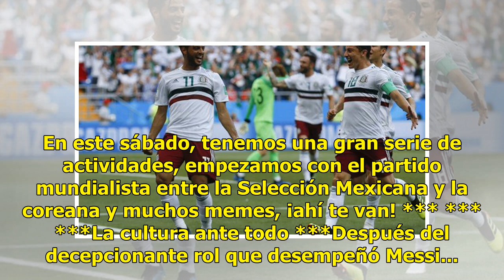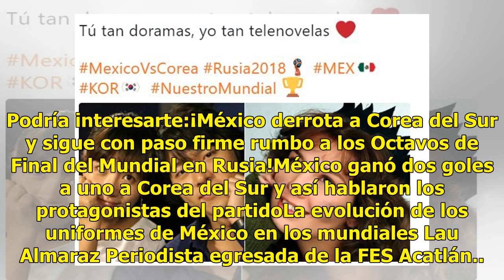¡Estos son los mejores memes del juego entre México y Corea del Sur!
En este sábado, tenemos una gran serie de actividades, empezamos con el partido mundialista entre la Selección Mexicana y la coreana y muchos memes, ¡ahí te van! *** *** ***La cultura ante todo ***Después del decepcionante rol que desempeñó Messi... ***Así las reacciones de todos con la intensidad m...